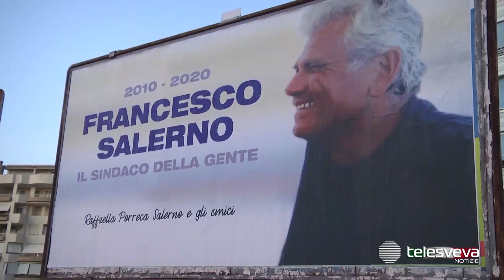BARLETTA | 11 anni fa la scomparsa di Francesco Salerno, l'indimenticato "sindaco della gente"